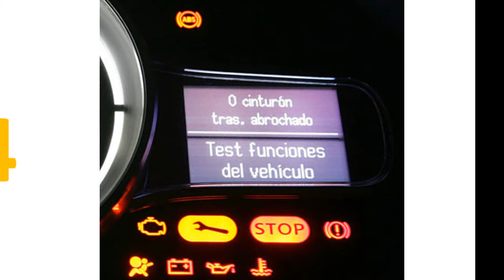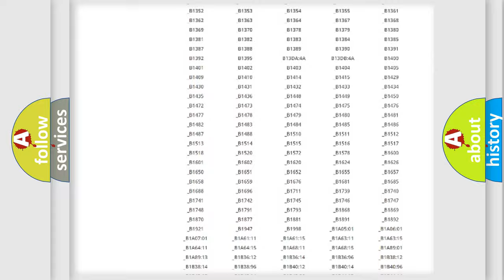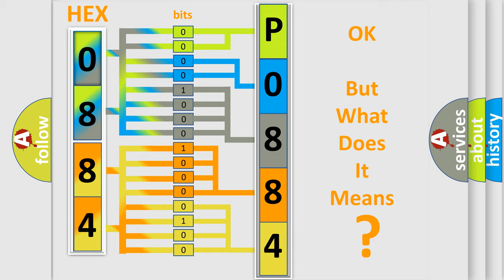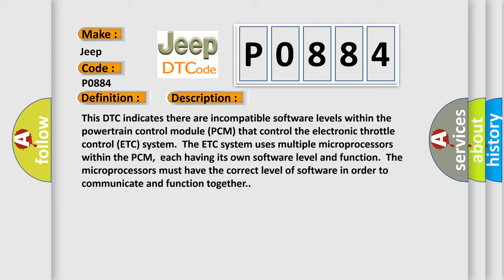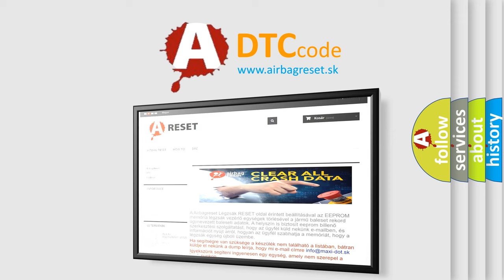DTC Jeep P0884 Short Explanation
Contents:
0:21 Basic DTC analysis according to OBD2 protocol standard.
1:48 Insight into programming
2:58 A diagnostically understandable description of the Diagnostic Trouble Code
3:05 Basic error definition

Make:
Jeep
Code:
P0884
Definition:
Internal Control Module Software Incompatibility
Description:
This DTC indicates there are incompatible software levels within the powertrain control module (PCM) that control the electronic throttle control (ETC) system.The ETC system uses multiple microprocessors within the PCM,each having its own software level and function.The microprocessors must have the correct level of software in order to communicate and function together.